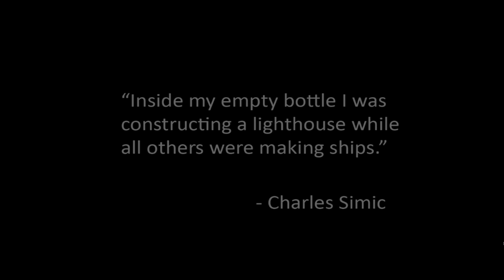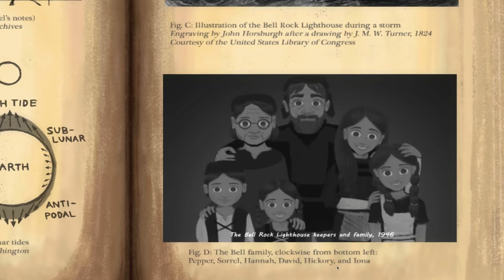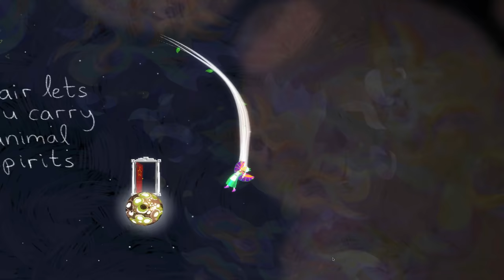A GIRL AND HER FOX - GRAVITY GHOST (EP.1)